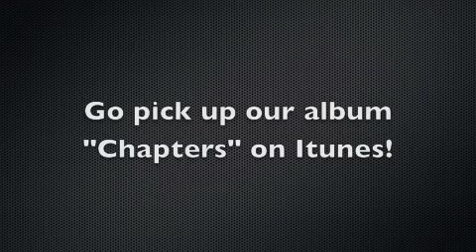Though She Wrote Don't Tell My Mom